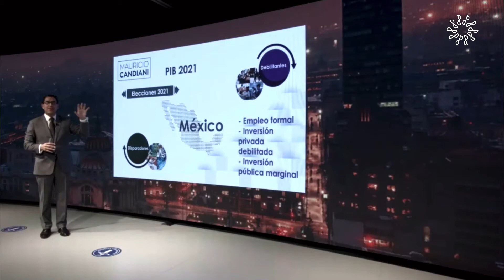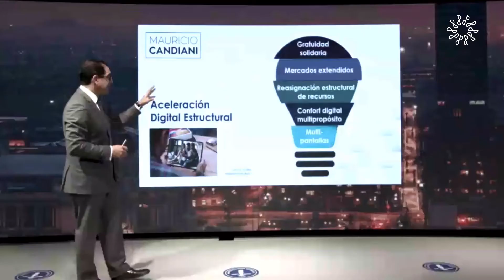Los negocios del 2021: viejos temores y nuevos desafíos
El Colegio ofreció su tercera ConferenciaMensual con la participación de Mauricio Enrique Candiani Galaz, empresario y columnista de negocios, quien habló acerca de las inclinaciones de innovación para la recuperación de crecimiento de la economía mexicana.